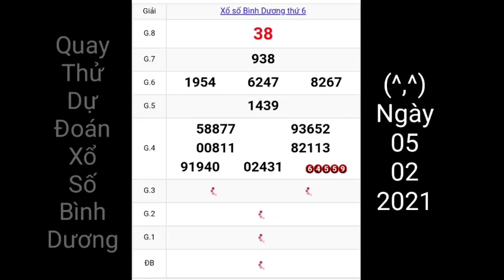Quay Thử-Dự Đoán kq xổ số Bình Dương (05/02/2021) | vna24h lottery vn vip daily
tham khảo quay thử kq xổ số bình dương (05/02/2021) | vna24h lottery vn vip lottery daily